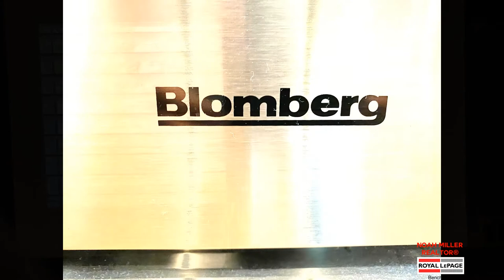For Sale - 408 Willacy Drive SE Calgary - Immaculate Bungalow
Willow Park, Calgary's, 408 Willacy Drive is an immaculately kept Bungalow on a quiet street.  Close to all ammenities and access routes in Calgary, Willow Park properties are highly sought after in Calgary.  This bungalow has been meticulously kept.

An incredible opportunity to live on a quiet street in desirable Willow Park.  A 1500+ RMS sf bungalow and almost 2700 sf of living space, comes with a fully finished basement. This home has been upgraded since last purchased and meticulously kept.  Pride in ownership shines throughout from the curb appeal and functional exterior to the polished interior.  The main floor entryway is oversized and you are greeted by an open floor plan.  The kitchen has high end appliances including a dual fuel gas range/electric oven by Blomberg.  Ample premium stone counter space and a kitchen island complete the kitchen.  The living room includes a gas fireplace and a SW exposed skylight helps separate the living room and dining area.  Double doors on the exterior wall at his junction lead out to a SW exposed side patio that receives a heavy amount of sun on summer days.   The primary bedroom is equipped with a walk-in closest and an elegantly finished 3-piece en-suite bathroom is attached.  Another 2 good sized bedroom are found on the upper level along with main floor oversized Samsung washer and dryer nook.  There is a side man-door at the top of basement stairs.  In the basement, the family room is partitioned by a feature wall that is completed with a panorama electric fireplace. Notes on the utilities/structure: the furnace was replaced in 2012 along with the hot water tank.  The roof was redone in 2012 as well.  A humidifier was added in 2020.  The irrigation system runs on a timer and the security camera system (7 cameras) stays with the sale of the house.  The fence was redone recently along with a walkway area beside the house running between the rear exterior and the side patio.

This home is complemented by a decked-out heated and insulated and completely finished triple detached garage accessible from the paved alley along with a fence enclosed RV parking pad.  The garage has high grade epoxy flooring finishing and has attic storage accessible via an easy to use drop down ladder system.  The garage easily fits three vehicles and acts as a great retreat spot.  All in all an amazing home and in a great location.